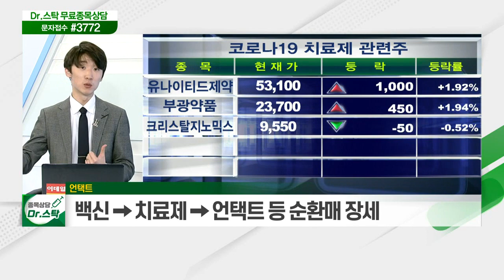다시 코로나... 존슨앤존슨 백신, 혈전증 우려에 접종 일시중단 / 언택트... 거리두기 상향 시 등교 정책 조정 가능성_키워드 TALK (20210414)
# 다시 코로나
- 존슨앤존슨 백신, 혈전증 우려에 접종 일시중단
- 백신·치료제·언택트 등 코로나 관련주 상승
- 코로나株, 전반적으로 과대낙폭 구간에서 반등

- 거리두기 상향 시 등교 정책 조정 가능성
- 등교 정책 조정 가능성에 언택트 역시 반등세
- 백신→치료제→언택트 등 순환매 장세